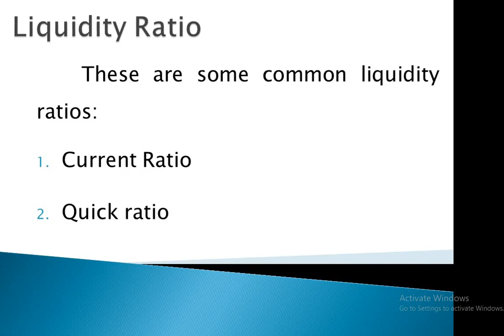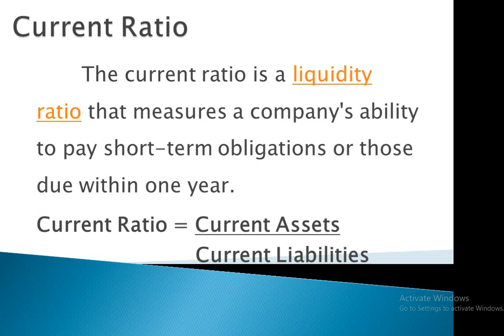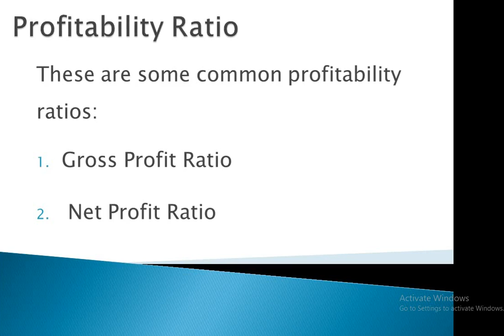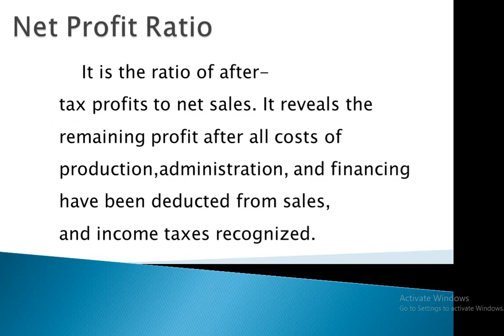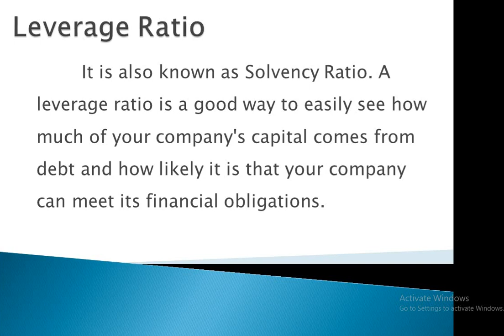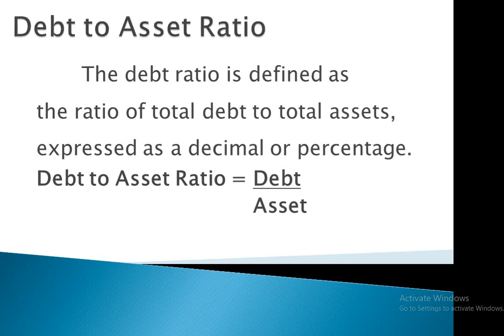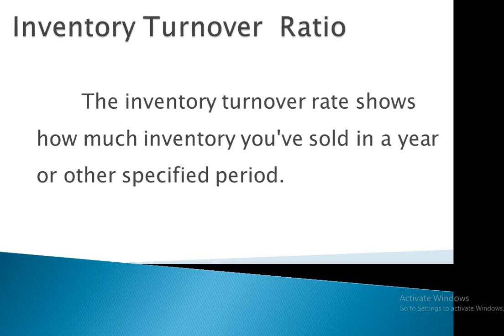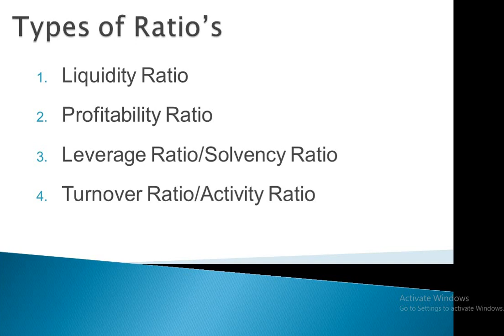Types of Ratio's